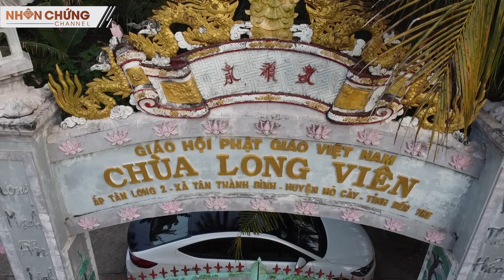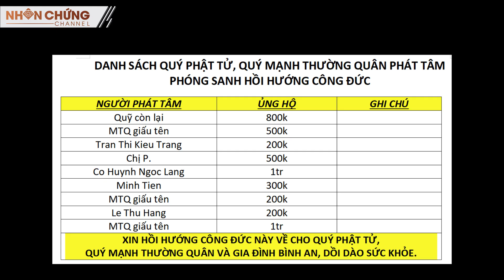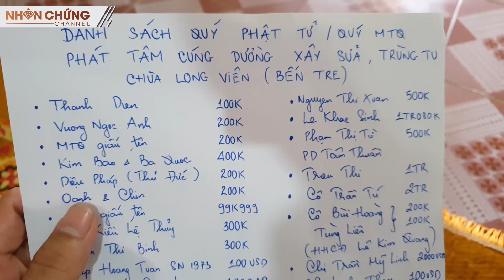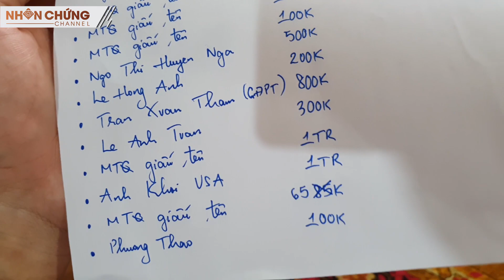Trở lại ngôi chùa quê nứt vách dột nát ở Bến Tre, phóng sanh hàng chục kí cá ngày đầu năm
Trở lại ngôi chùa quê xé vách dột nát ở Bến Tre, phóng sanh hàng chục kí cá ngày đầu năm | Sau hơn nửa năm dịch bệnh, Nhân Chứng Channel mới có dịp về quê Bến Tre viếng thăm lại ngôi chùa Long Viên 70 năm tuổi ở Mỏ Cày Bắc, do thượng tọa Thích Giác Ngọc trụ trì. Ngôi chùa vùng quê nay đã xuống cấp trầm trọng, vách tường bị xé nứt, mái tôn cũ kĩ thấm dột. Thầy Thích Giác Ngọc nay đã gần 80 tuổi, vẫn phải lom khom dọn thùng, thao hứng nước để chùa khỏi bị ngập mỗi lần trời đổ mưa. Cũng trong dịp này, Nhân đại diện quý Phật tử, quý mạnh thường quân trao 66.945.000 đồng ủng hộ cho nhà chùa trùng tu, sữa chữa ngôi tam bảo, cũng như tổ chức phóng sanh hàng chục kí cá ở sông Bến Tre. Xin hồi hướng công đức này cho quý Phật tử, quý mạnh thường quân đã phát tâm.

🔴THÔNG TIN CHÙA LONG VIÊN
- Địa chỉ: Ấp Tân Long 2. xã Tân Thành Bình, huyện Mỏ Cày Bắc, tỉnh Bến Tre
- Điện thoại: 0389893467 (Thượng tọa Thích Giác Ngọc)
- Điện thoại: 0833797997 (Viber, Zalo)
- STK: 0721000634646, Chau Ngoc Hoai Nhan, Vietcombank Kỳ Đồng (Vui lòng ghi rõ "Tên người ủng hộ" + "Hoàn cảnh cần giúp đỡ" để tránh thiếu sót, nhầm lẫn khi tổng hợp danh sách mạnh thường quân)